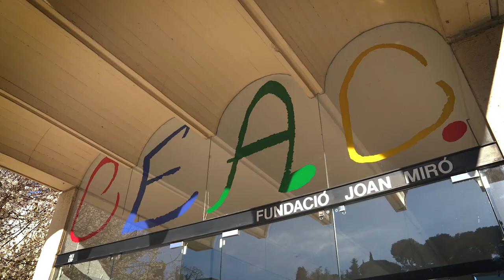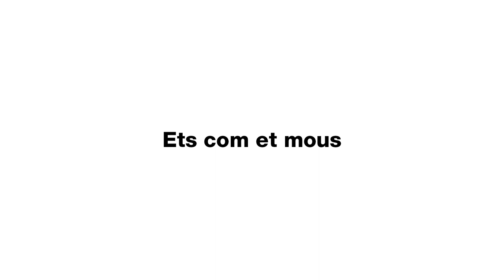TMB impulsa una estratègia de compromís amb la societat econòmica, social i mediambiental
La presidenta de TMB, Laia Bonet, i el conseller delegat, Gerardo Lertxundi, van presentar el Pla de Responsabilitat Social i Sostenibilitat (RSiS) de la companyia en la jornada La mobilitat, factor clau de la sostenibilitat, celebrada a la Fundació Miró.